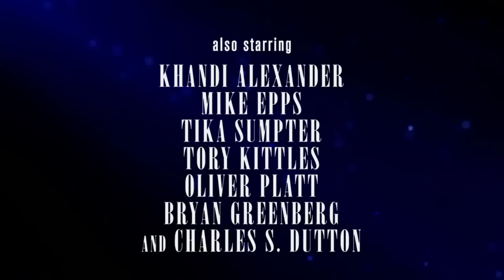Bessie: Trailer #2 (HBO Films)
HBO Films presents Bessie, focusing on legendary blues singer Bessie Smith, Saturday, May 16 at 8PM.

The official Bessie (Music from the HBO Film) soundtrack is now available for pre-order